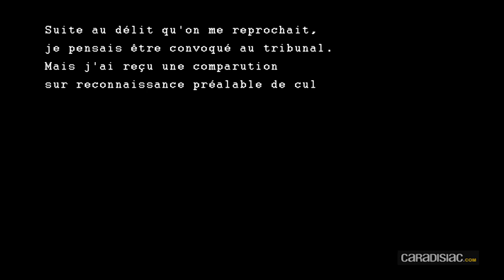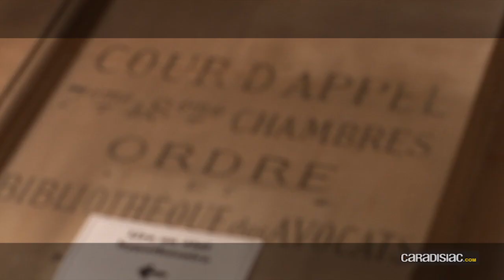Loi : c'est quoi une CRPC ?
Une comparution sur reconnaissance préalable de culpabilité (CRPC) peut être proposée à la suite d'un délit routier (récidive de grand excès de vitesse, grosse alcoolémie, par exemple). Retour sur les particularités de cette procédure alternative, née en France en 2004.
Votre rubrique En direct de la loi répond à vos questions et vous permet de mieux comprendre vos droits. Vous nous avez contactés car vous vous demandez s'il vaut le coup de contester une contravention, ou pour un simple avis juridique, et chaque semaine, nous rendons visite à un avocat spécialisé pour savoir ce qu'il en pense. Voici les recommandations et les conseils de Maître Caroline Tichit.